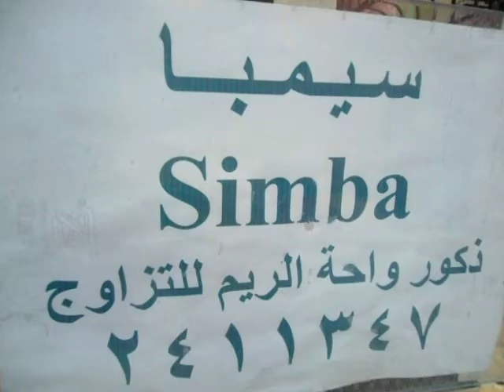كيتنز همالاي للبيع واحة الريم